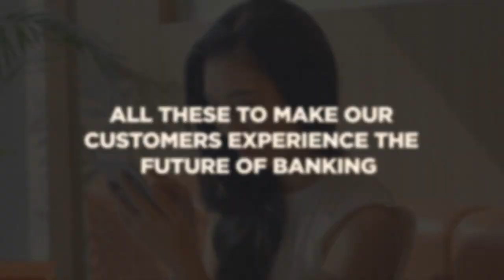150th Ark AVP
On our 40th year, we are also marking another milestone in our transformation journey as we launch the bank’s 150th Ark. These digitally enabled branches and our dedicated Ambassadors are ready to drive our customers future forward.